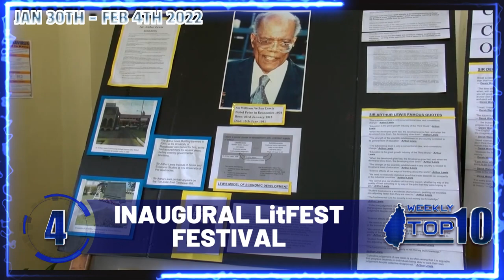Weekly Top Ten Jan 30th - Feb 4th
A recap of the top ten stories the week of January 30th to February 4th 2023